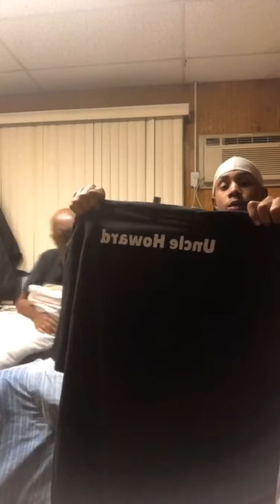NBA.qwan and Uncle Howard live 😂